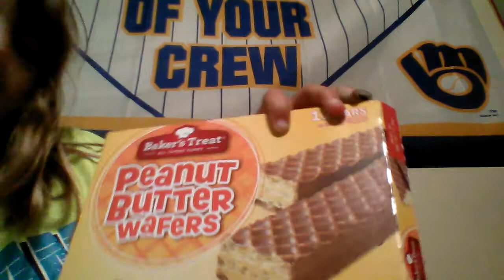Spicy vs Sweet treats challenge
Peanut butter wafer bars